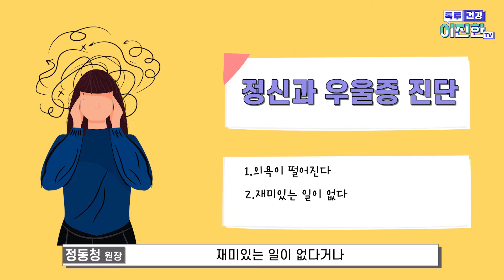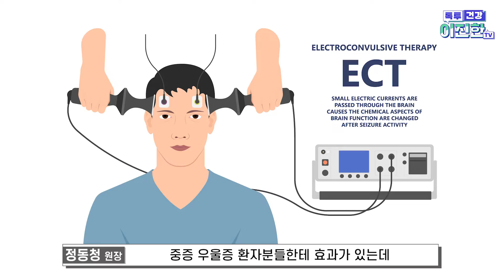우울증 초기, 중증인가요? 치료 방법이 달라지는 우울증 스펙트럼을 알려드립니다!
우울증도 스펙트럼이 있습니다. 즉 초기 중기 말기 처럼 다양한 단계가 있고 그런 단계에 맞는 약을 처방 받아야 효과가 있습니다. 서을청정신건강의학과 정동청 원장과 우울증의 다양성에 대해 자세히 알아봅니다!

1:02 정신건강의학과에서의 ‘우울’은?
2:19 우울증 스펙트럼이 어떤건가요?
2:53 우울증 스펙트럼 초기 신호?
4:01 우울증 언제 치료받아야 하나요?
5:54 우울증은 어떤 치료를 받나요?
8:42 중증 우울증은 어떤 치료를 받나요?
13:39 스프레이형 치료제 치료 반응?
15:03 스프레이형 치료제도 재발이 되는 경우가 있나요?